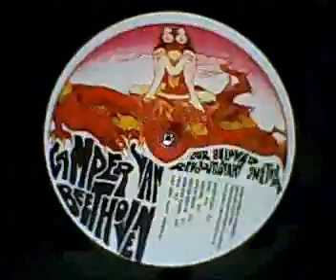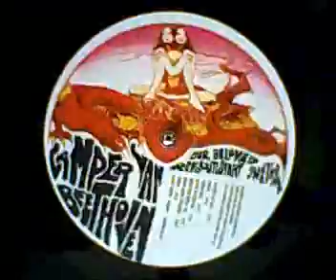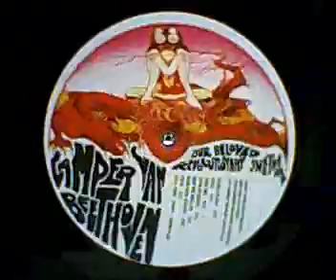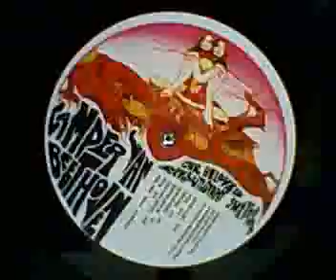Camper Van Beethoven - Never Go Back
from the album "Our Beloved Revolutionary Sweetheart"